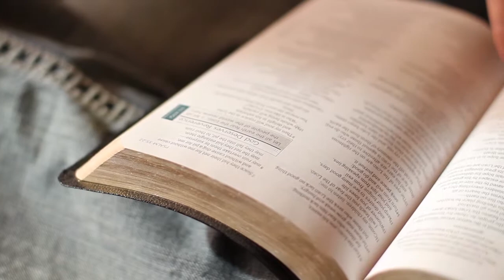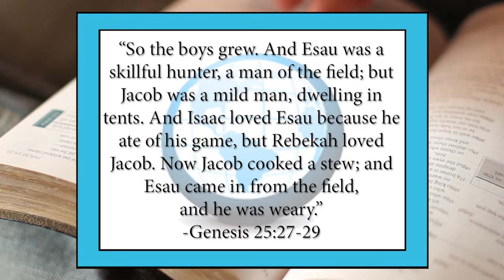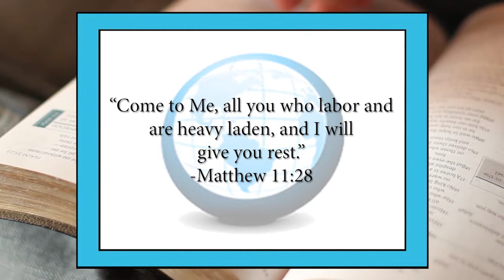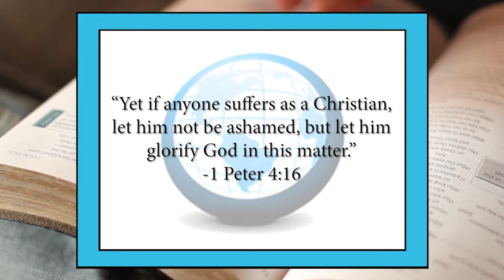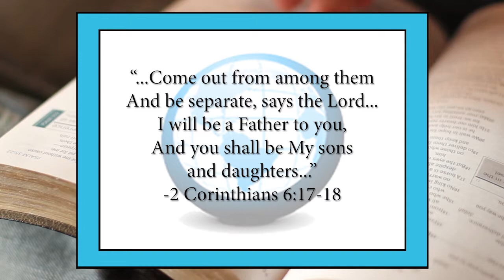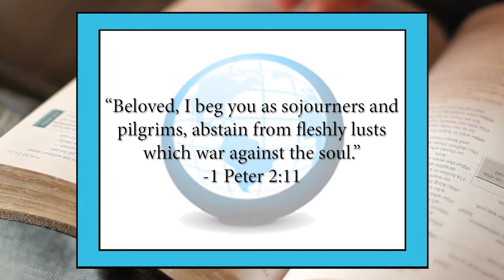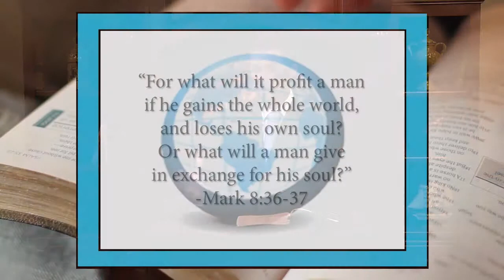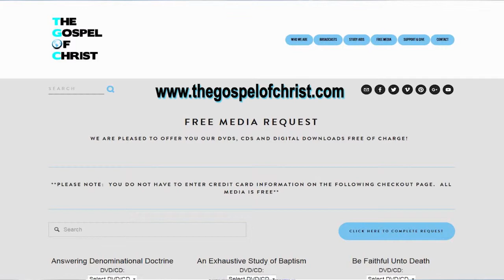Esau: Prince of Bad Bargains - Old Testament Studies - The Gospel of Christ - OTS 3